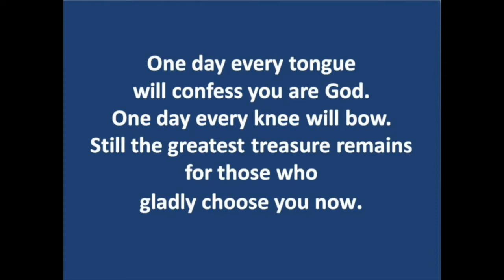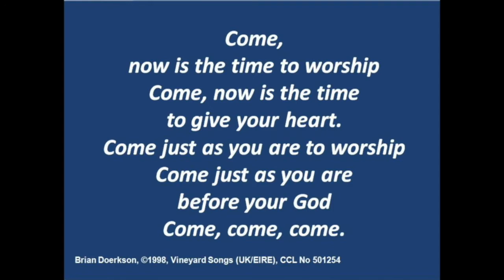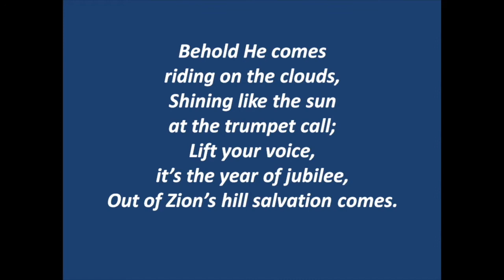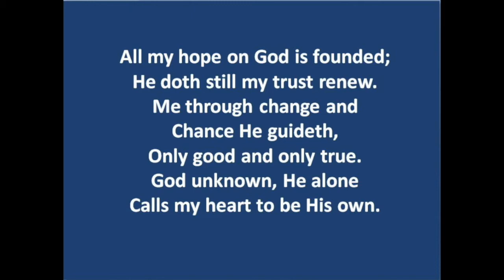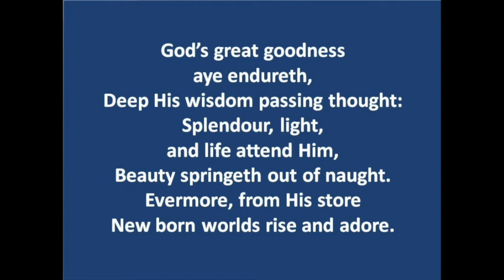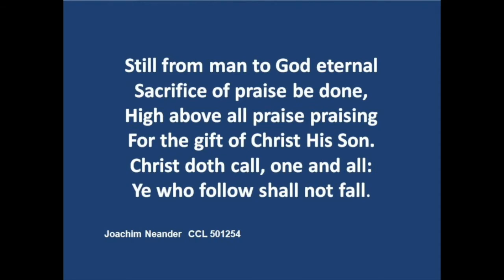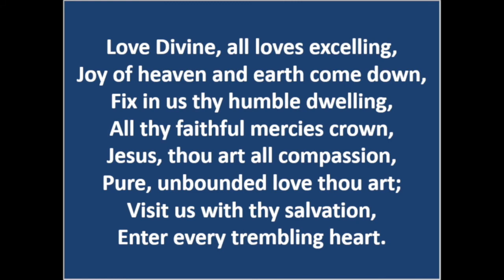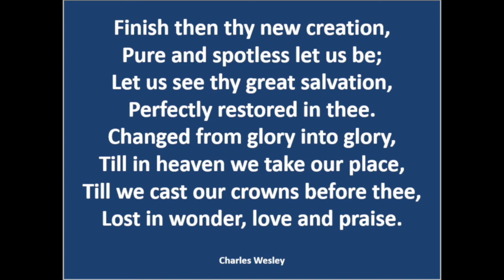Lowson Memorial Church - Sunday 11th October Music